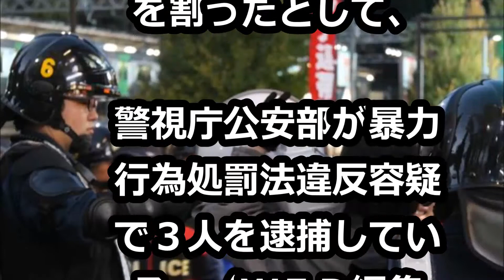反天連が渋谷区でデモ「民主国家に天皇制いらない」シュプレヒコールに右派駆けつけ罵声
日本が大好き！Twitterツイートまとめ！
超速！ヤフートレンド口こみまとめ！
メデイアが伝えない安倍首相の凄さ！！
DHCテレビ
★ YouTubeチャンネル
★DHCテレビのご視聴はこちらをご確認ください。